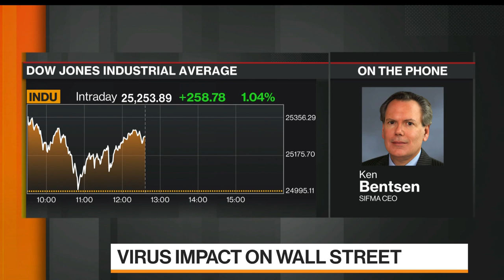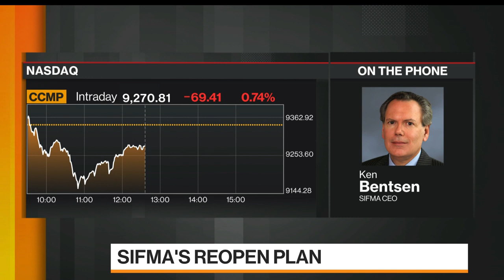SIFMA CEO on Safely Bringing Securities Industry Employees Back to Office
May.27 -- Ken Bentsen, Securities Industry and Financial Markets Association (SIFMA) chief executive officer, discusses what the securities industry can do to bring employees safely back to their offices. He speaks with Bloomberg's David Westin on "Balance of Power."